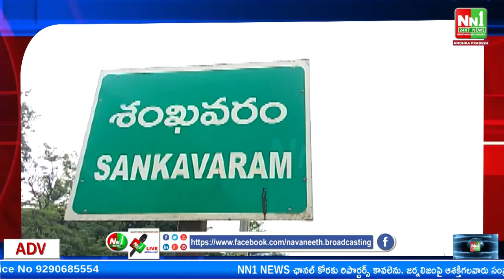శంఖవరం : ఇజ్రాయిల్ మెమోరియల్ చర్చ్ పాస్టర్ కె. బ్రైనాడ్ ఆధ్వర్యంలో రన్ ఫర్ జీసస్ కార్యక్రమం.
"nn1news live"
"nn1news luve"
"nn1news"
"nn1news live"

NN1 NEWS#
NN1 News#
nn1news live#
nn1news breaking news today#
nn1news Breaking#
nn1news Youtube on live#
nn1news Sucribe#